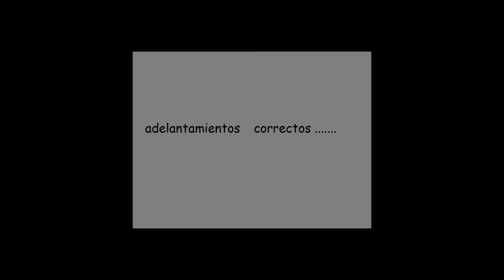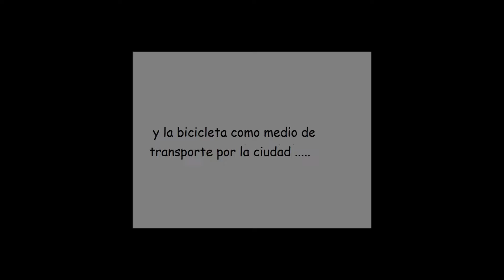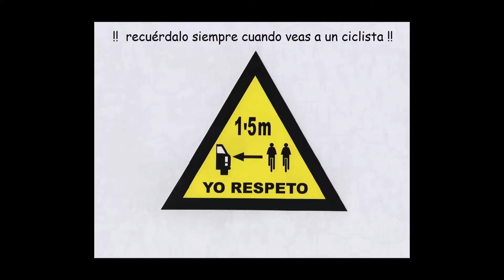Paseo en bicicleta por Soria